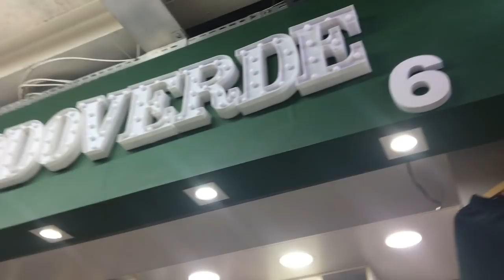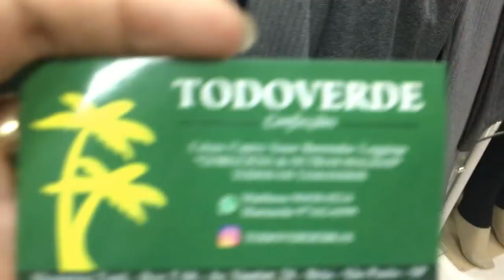CALÇAS ESTILO BLOGUEIRA - DE 23 A 35 REAIS I MUITO BARATO I ESTILO I SAIAS PLUS SIZE I ENVIA CORREIO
• LOJA NO VÍDEO:

TODO VERDE CONFECÇÕES
Endereço: Shopping Tupã - box T06 / Avenida Vautier,28 - Brás / São Paulo

Assessoria do canal para parcerias: Gabriela

• ASSESSORIA PARA COMPRAS NO BRÁS